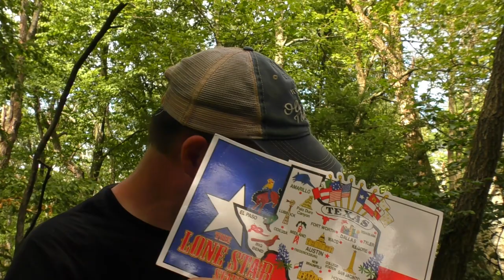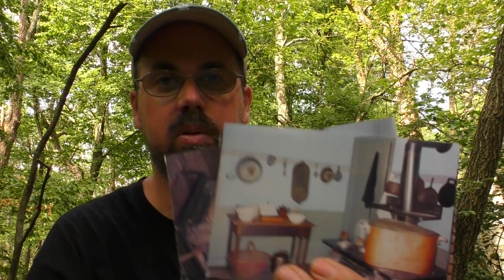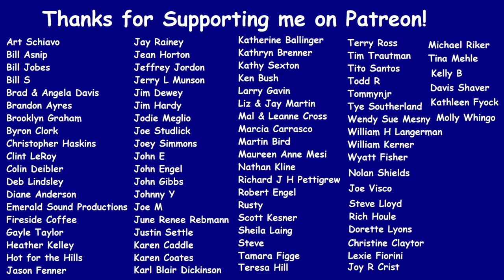Quick Visit to Boxcar Rocks ~ Plus Drone, Mail and Jon!